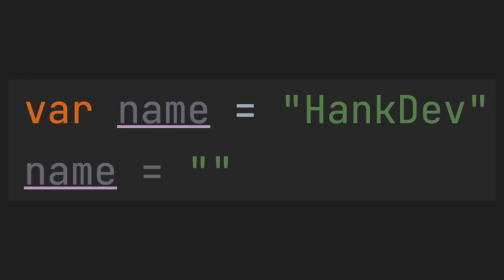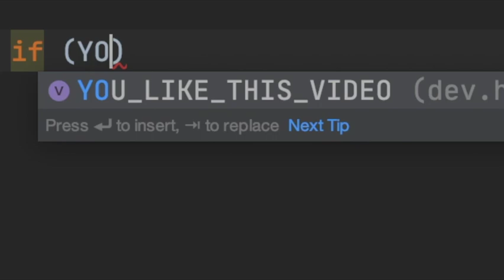從 Java 學 Kotlin Val and Var 價值與變數 | LKFJ03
Hi, Hank's here. 這部影片要跟各位分享從 Java 學 Kotlin Val and Var 價值與變數

LKFJ 系列適合已經熟悉 Java 的開發者，如果你對 Kotlin 有興趣但完全零基礎的話，請參考 Kotlin 讀書會

# HankDev